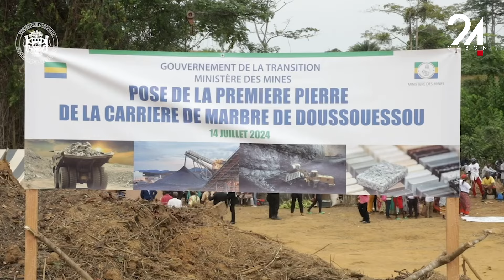GABON POLITIQUE - USINE DE MARBRE EN VUE DANS LA NYANGA